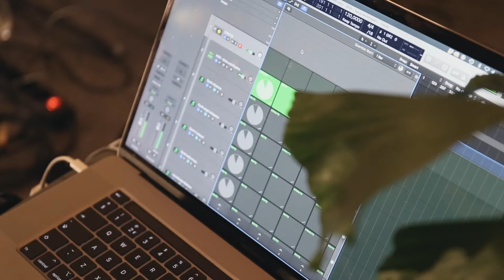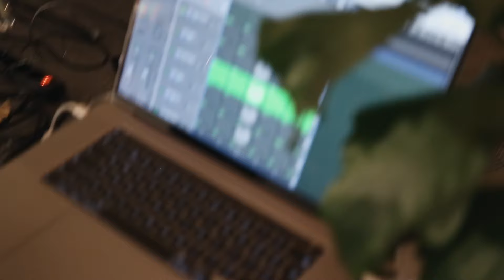MOR | Third Place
Recorded Feb 27th, 2024 at HKU IBB Studio 3 in Utrecht.

Advisory: This video contains explicit language and high pitch sound that may cause fatigue.

After visiting MOR's try out at K&W, I reached out and invited them to play a set here, as I've been a fan of James' music. The dark psychedelic synth group lead by Polish singer Zofia stretch across wild dynamics and tonality narrating her personal stories, where origami cranes metastasize throughout each frame spatially and sonically.

00:09 - Worst possible way
06:14 - Into an absence of space
12:18 - O wielkich oczach
18:01 - Five more nights

Musician:
Vocal - Zofia Sofinka Imiela

Crew:
Curator, DP, Mix, Edit - Jeremy Leung